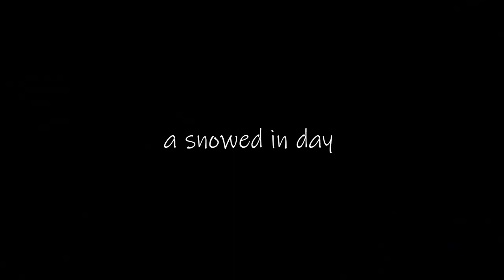a day in my life || snowed in edition. aesthetic a bit vlog?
Hi guys, i am here to deliver this little snowy video for you all.